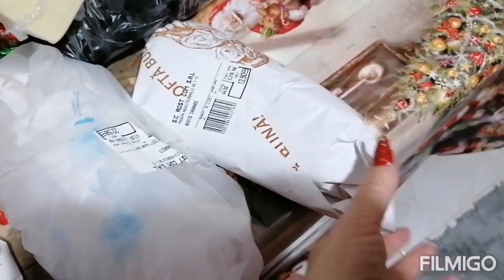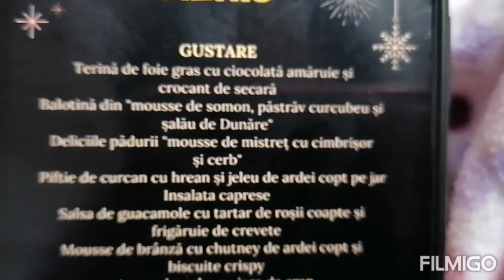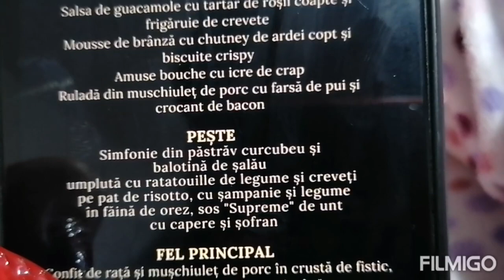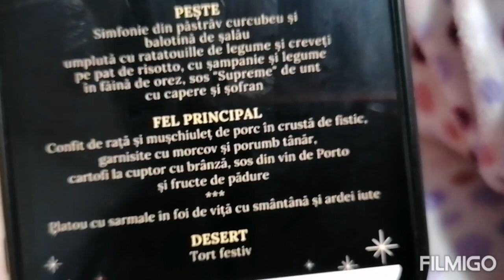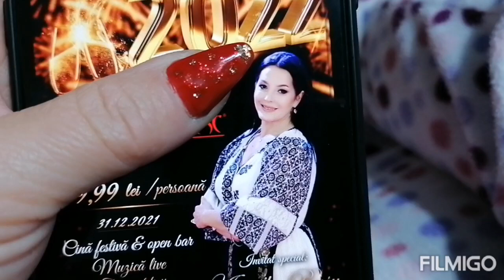Vlog, bătăi de cap cu o rochie!